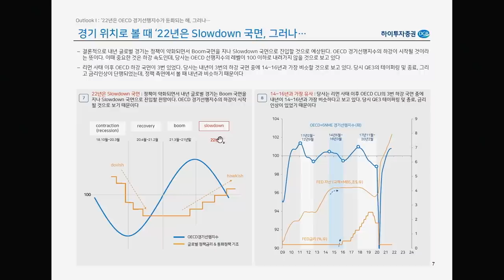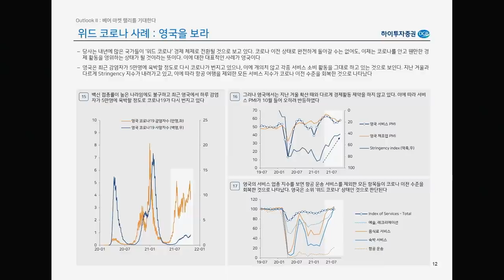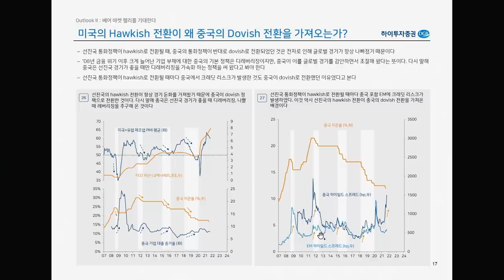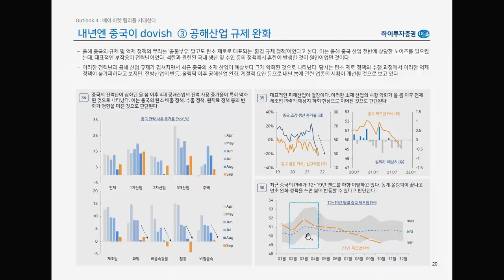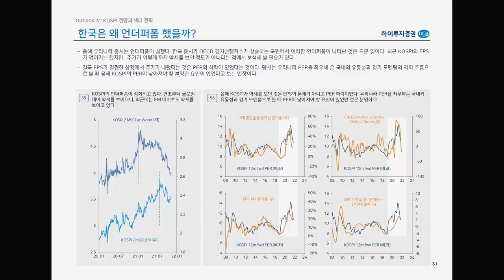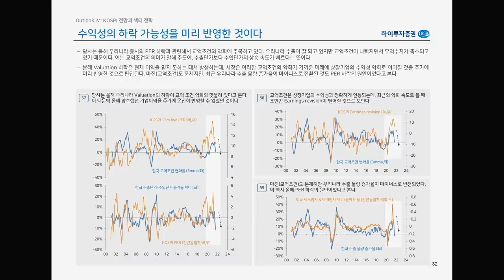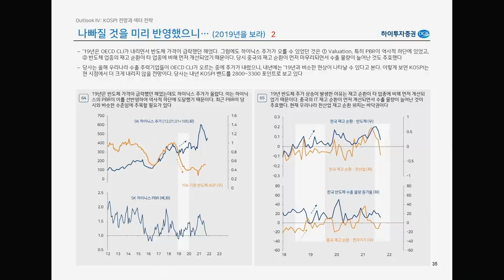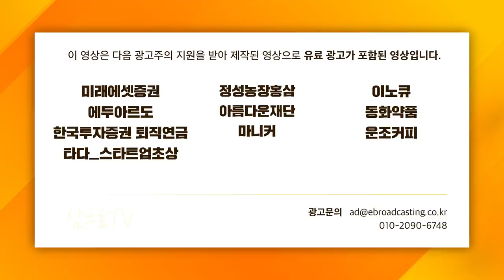[심층 인터뷰] 2022년, 美 통화정책 매파 전환.. 中은 비둘기파로 간다? f. 하이투자증권 조익재 전문위원